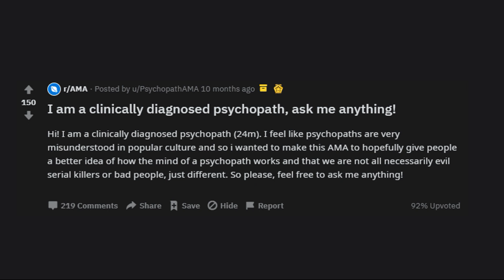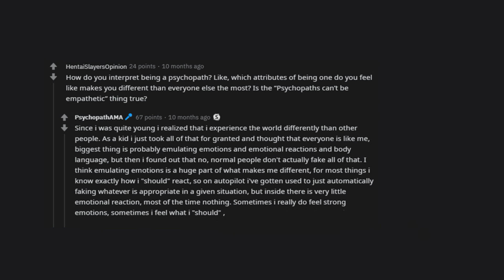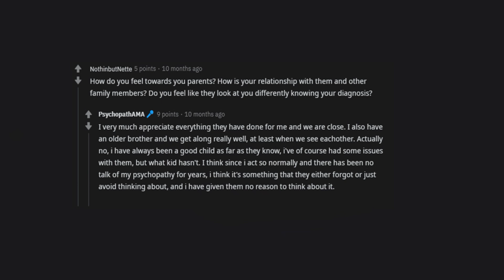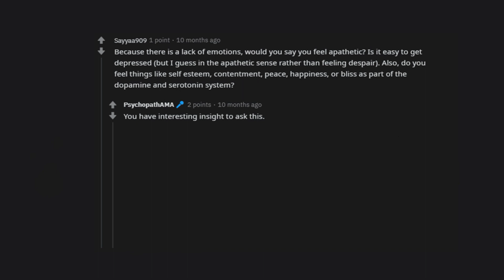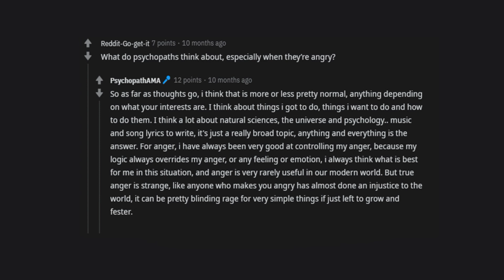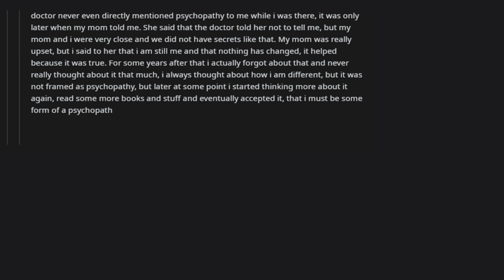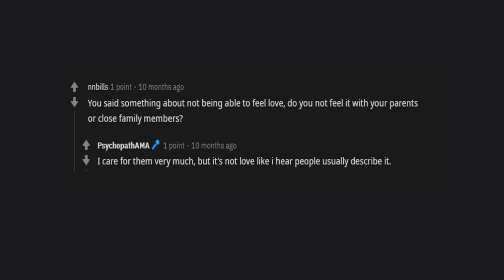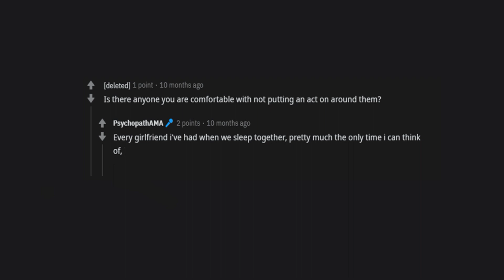I do sometimes think about killing people. |Reddit stories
In this video, a psychopath answers the questions of ordinary people.

This video presents real comments found on the Internet.
We at Reddit Time create the most interesting and high-quality videos that showcase the best stories for you.